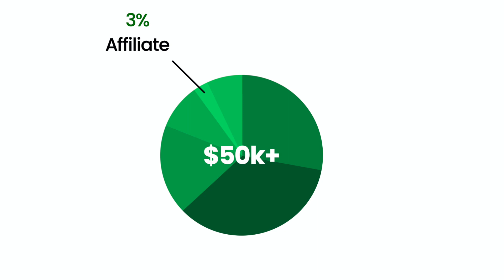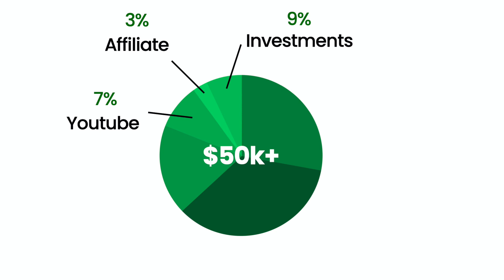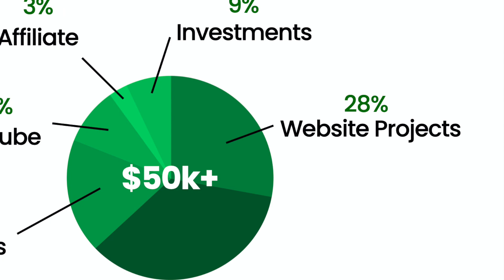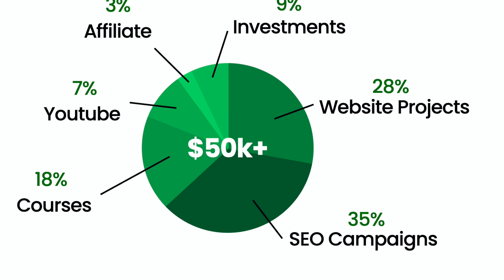My 6 Income Streams as a Web Designer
⚡Join my exclusive newsletter for web designers:
You will get weekly tips, resources, challenged and more! 🔥

This is My 6 Income Streams as a Web Designer

🎥 The difference between a 2k website and a 75k website 🎥

CHAPTERS:
0:00 Intro